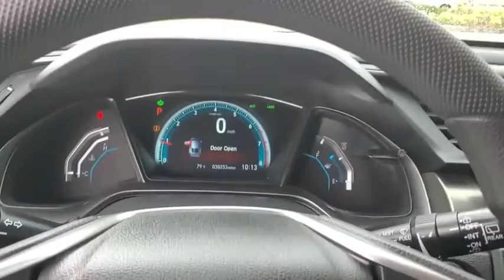2017 Honda Civic Tampa, Clearwater, St. Petersburg, Pinellas Park, Palm Harbor, FL HU225393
Used 2017 Honda Civic available in Tampa, Florida at Crown Honda. Servicing the Clearwater, St. Petersburg, Pinellas Park, Palm Harbor, FL area.

Crown Honda
7671 U.S. Hwy. 19 N.

This 2017 Honda Civic EX in White Orchid features: Certified. CARFAX One-Owner.brPriced below KBB Fair Purchase Price!brbrAll prices plus sales tax tag and titling and dealer service fee of $899.95 which represents cost and profits to the selling dealer for items such as cleaning inspecting adjusting new vehicles and preparing documents related to the sale. A Better Way To Buy.